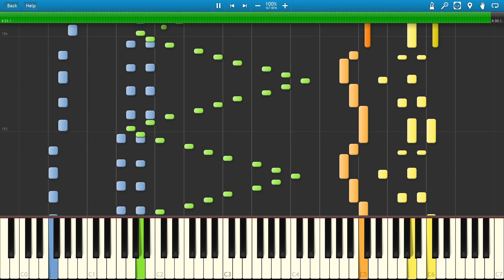【東方ピアノ】憑坐は夢と現の間に に色々混ぜてみる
実はもともと連弾用に作ったのですが難しすぎて需要ないだろうし楽譜に起こすのは面倒なので一緒に日々のリバーブマシマシ欲も発散することにしました。

リクエストはコミュニティの投稿からお願いします
音楽の利用については当チャンネルの概要をご参照ください

公開前の曲や制作の内情などをつぶやいています。